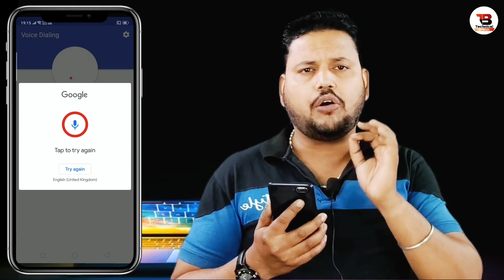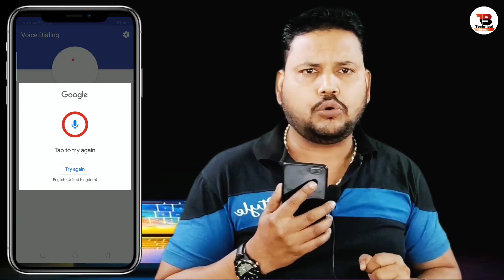Naam bolkar call kaise karen !! Naam bolkar call kaise lagaye ! Voice dailing app ! technical branch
Naam bolkar call kaise karen !! Naam bolkar call kaise lagaye !! Voice dailing app !! by technical branch

              TECHNICAL BRANCH

Dosto is video me bataya hu ki naam bolkar call kaise lagaye apne phone me video ko jarur dekhe video bahut hi use full hone wali hai isliye video ko pura dekhna

Hello friends, Welcome to Technical Branch,
l post a new video daily, on topics that creats the most confusion.,